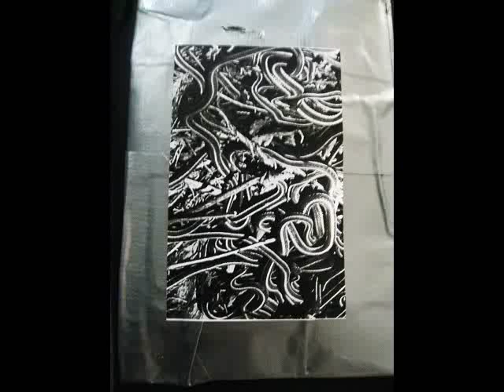Richard Ramirez - Sleaze Drive